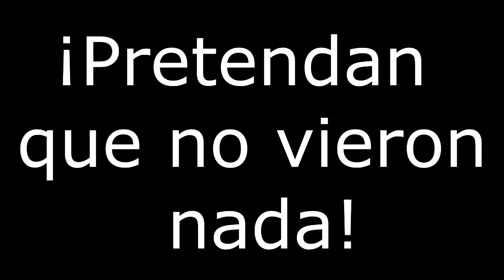Vamos a jugar Final Fantasy X HD - EP 18 Comechocobos y Símbolo de Saturno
10:50 Símbolo de Saturno

Pretendan que este video no existe.

Gracias por visitar el canal, somos Freaking Games.

Tengan un buen dia :D